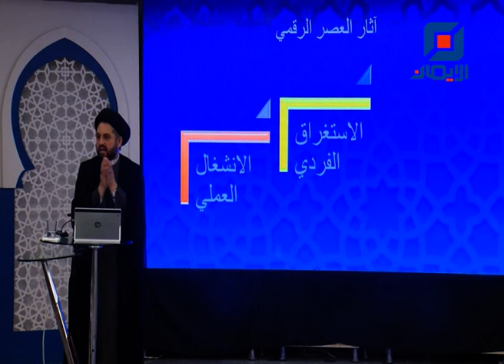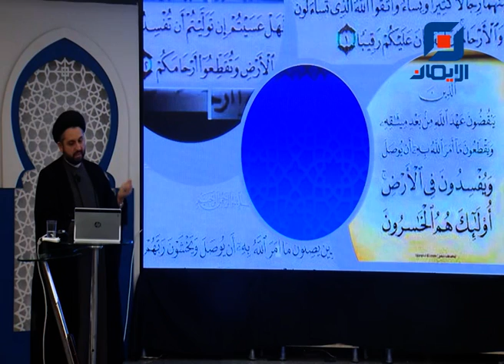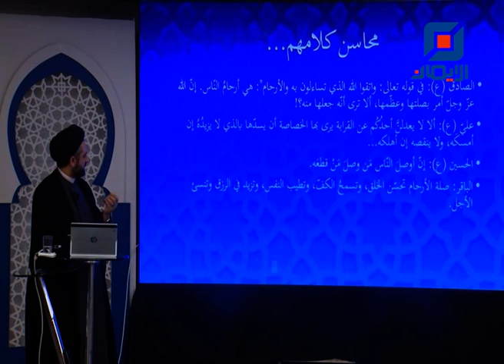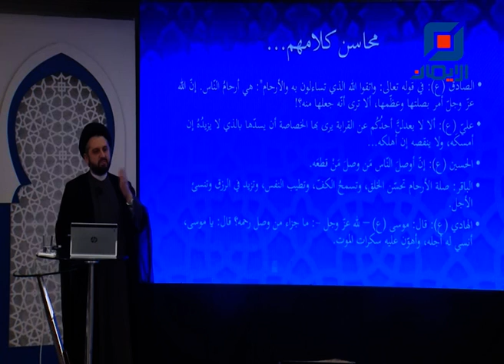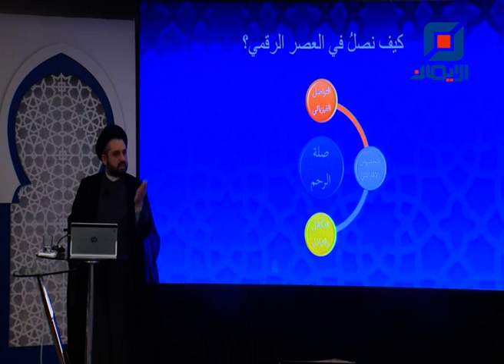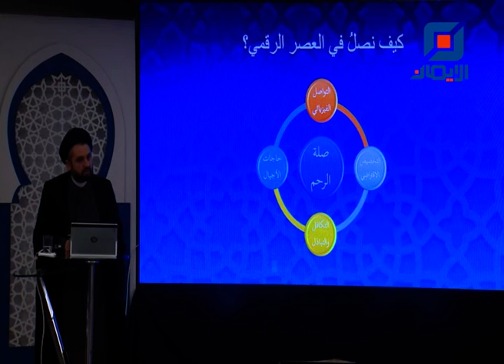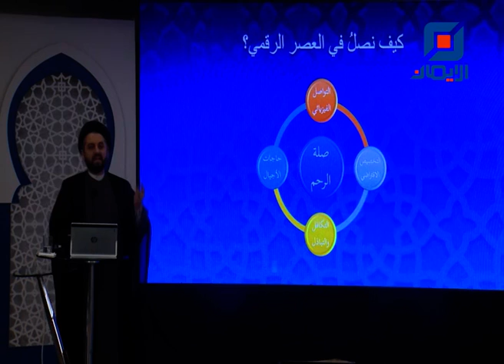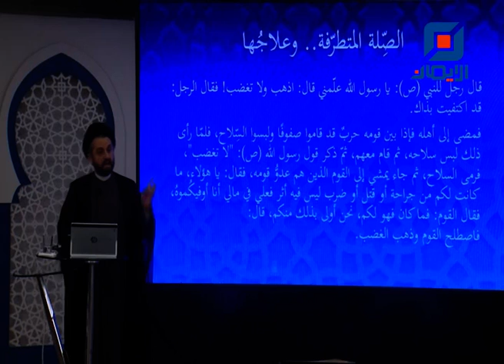صلة الرحم في العصر الرقمي | الندوة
الحلقة الواحدة والثلاثون من برنامج الندوة مع سماحة  السيد جعفر فضل الله
موضوع اللقاء:
" صلة الرحم في العصر الرقمي"